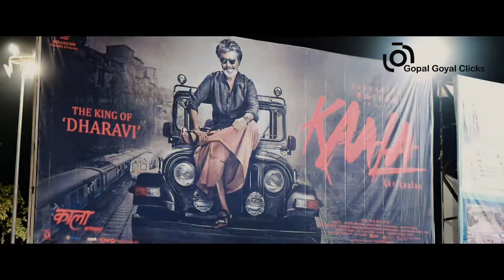cinematic broll I peter meckinnon broll challenge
Lenses - 50mm , 18-55, af/vr 70-300mm

Apple ipad wifi
Sony viao e-series laptop